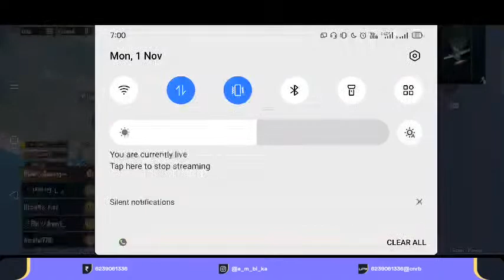aao guyz discuss kre fulliya ka raaz💃🌚 | GIRL GAMER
HELLO GUYS
CHANNEL ART CREDIT - @MaxZone

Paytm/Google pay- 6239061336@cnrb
Top Supporters
Surgical Pro Rs.1000
Tanishq Aryan Rs.500
Harshit zaveri Rs.400
Uzu Gamer Rs.251
Sajal Rawat Rs.103
Ranjo ji Rs.100

DEVICE
Name - Real me 3 pro
Ram - 4GB
Processor - Qualcomm SDM710 Octa-core